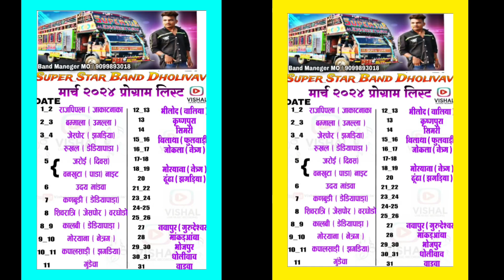Super Star Band Dholivav • March Mahine Ke Program list 2024 • Full Program Information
Super Star Band Dholivav May Month Program 2023 • S S Band Program list •
Super Star Band Dholivav March Month Program List 2023 || 16 to 31 March All New program